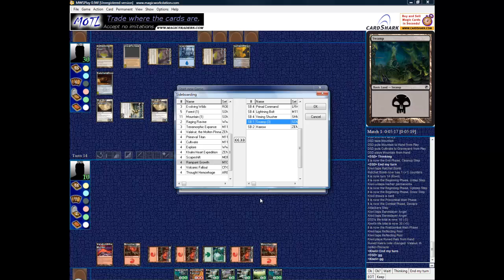Extended mit Scapeshift Runde 2 - Spiel 2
Hier habe ich für euch ein Live-Coverage von einem Extended-Mini.